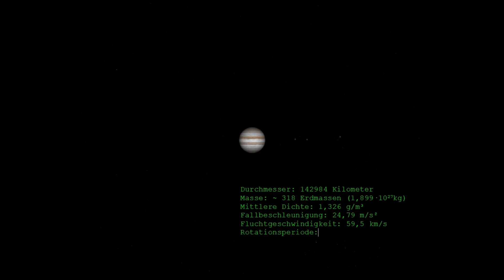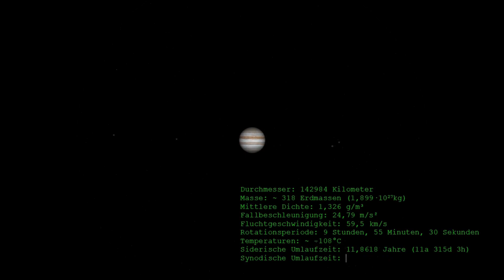Der Jupiter (Planet)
Wissenswertes über den Planeten Jupiter und seine Begleiter (kurz & knapp)

Text: Tom Xor
Sprache: AI Armin
Schnitt & Effekte: Tom Xor

Animationen:
Programmierung über LUA (Orbiter 2016)
Hubble Space Telescope
Visuelle Konzeption: Tom Xor